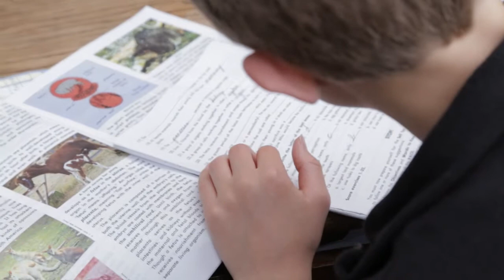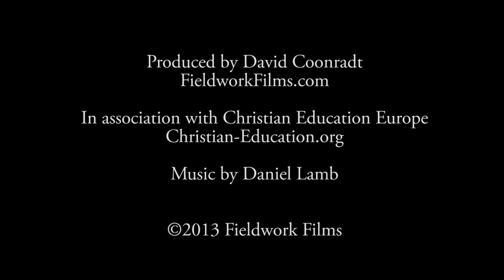The Smith Family